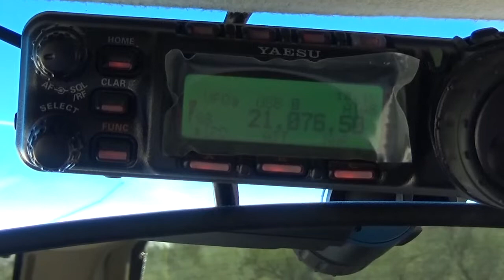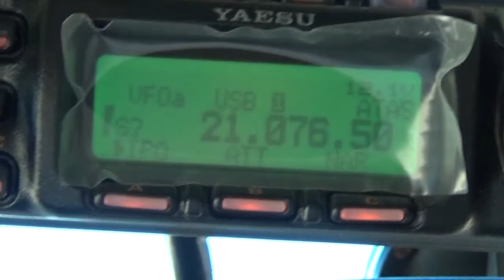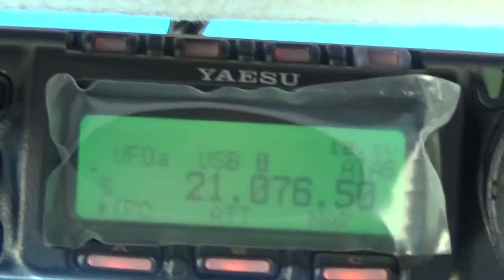Titan Missile Museum Super Discone HF Musical Tones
Bandscan 5 Video using the Super Discone Antenna.  Does anyone know what this is and where it is ocming from?  This is heard on all bands and is usually on the same .076 Frequency. The plastic on the front display is obnoxious I know, but the amount of dust here in AZ is just as bad